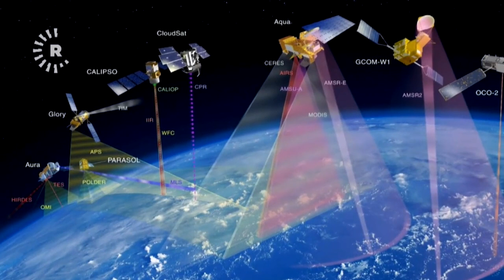ئەگەر لەناکاو مانگ ونببێت، چی بەسەر زەوی دا دێت؟